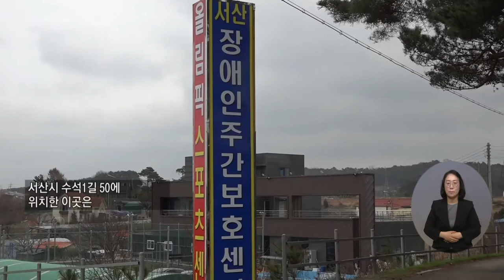복지TV뉴스 1600회 4월 13일 (수) 주요6 장애인과 비장애인이 함께하는 체육시설 공간 마련_권도희 기자